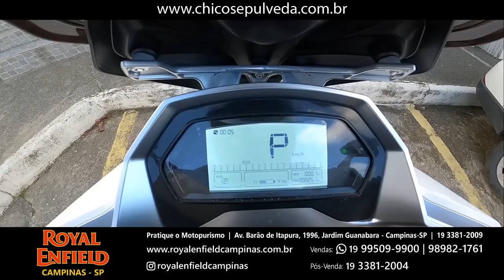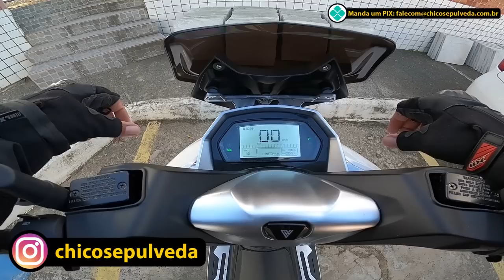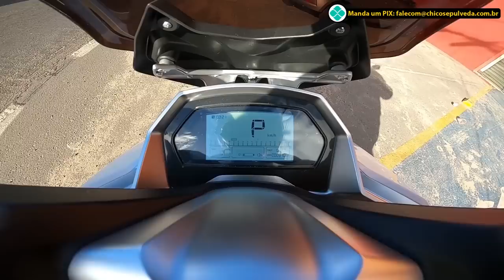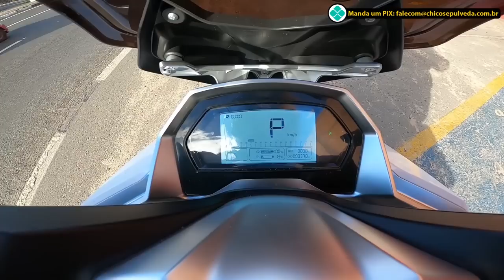Voltz EV1 Sport - Teste de Autonomia #1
Envie um vídeo com seu relato sobre a sua EV1 ou EV1 Sport, gravado na horizontal, sem música e imagens de terceiros, no formato MP4 para seu Google Drive ou One Drive (ou qualquer repositório na nuvem) e compartilhe com o meu e-mail

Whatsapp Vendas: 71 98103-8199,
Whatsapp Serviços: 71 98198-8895